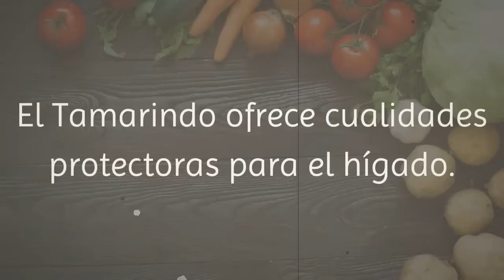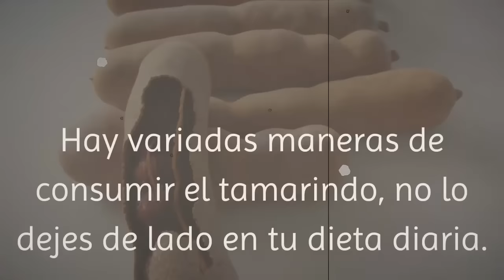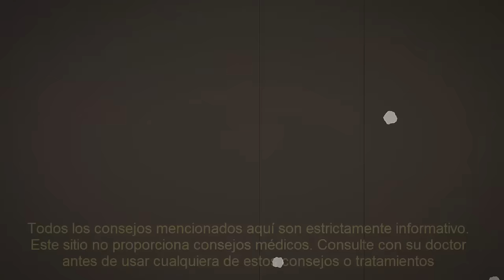La Fruta Del Tamarindo Cuida La Salud De Tu Higado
El TAMARINDO es un árbol frutal que se pueden encontrar en los climas tropicales, tales como África, la India  Tailandia y America. El árbol produce una vaina como  fruta..

La fruta del Tamarindo contiene calcio y vitaminas A, C, E, K, junto con las vitaminas del grupo B, que son esenciales para el metabolismo de la glucosa, grasa y proteína. De hecho, el tamarindo contiene 12 por ciento de la cantidad diaria recomendada de Niacina (B3), el cual es esencial para la salud del hígado!.

Otros titulos:
el tamarindo es bueno para el higado graso

Descargo de responsabilidad: La información médica en este sitio se proporciona sólo como una fuente de información, y no debe ser usada o invocado por cualquier propósito de diagnóstico o tratamiento.